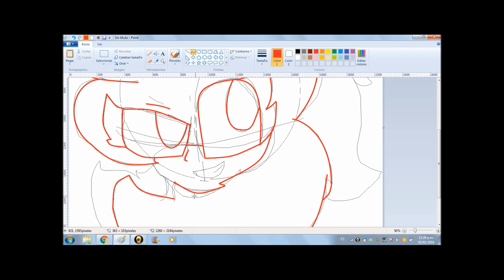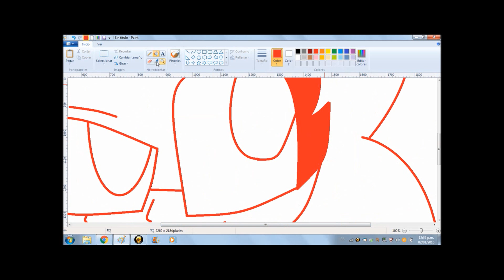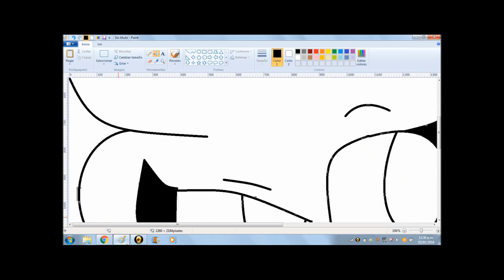(speedpaint) Toy Rochi the Fox Art 2 / ToyRochi2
­­­­­­­­­­­programs ­-­-­-­-­-­-­-­-­-­-­---
MS Paint
dA Muro
Windows Live Movie Maker
Lenovo YouCam
Q­­­­­­­­­­uestions ­-­-­-­-­-­-­-­-­-­
Can You Draw My Oc?
Maybe or Later
If I actually know you by your videos then of course but if I don't, then I don't think you should just walk up to people and ask them to be your friend :T
What do you use to record your speedpaints and edit them?
For record I use Lenovo YouCam and for edit I use Windows Live Movie Maker.